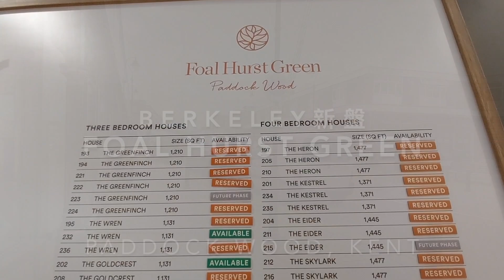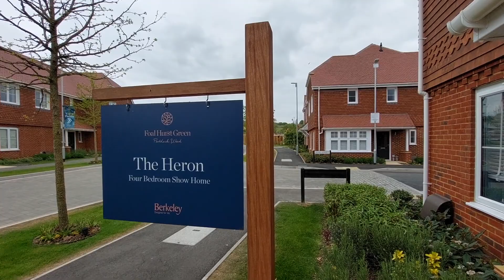【新盤】Kent 鄰近Tunbridge Wells - Paddock Wood: Foal Hurst Green🏡 優良校網 | 屋型 Heron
專門為打算移居英國的港人提供置業及投資服務，團隊專才包括居於英國超過二十年、曾於英國富時100公司任職高層之港人，熟悉港人所需，服務包括：

✅安排裝修及上門裝嵌傢俬